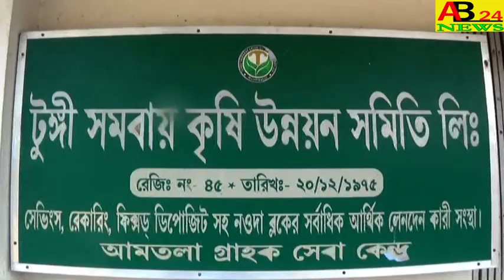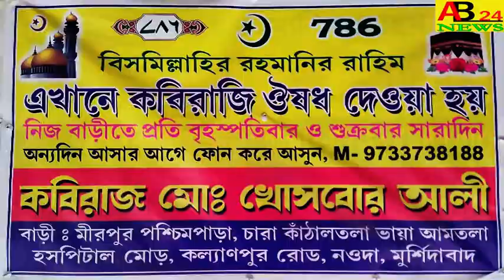রায়পুর গ্রাম পঞ্চায়েত প্রধানের বিরুদ্ধে।।অনাস্থা প্রস্তাবের হেয়ারিং।।নওদা ব্লক অফিস।।AB24NEWS#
HEARING OF NO CONFIDENCE MOTION AGAINSTRAIPUR GRAM PANCHAYAT CHIEF রায়পুর গ্রাম পঞ্চায়েত প্রধানের বিরুদ্ধে।।অনাস্থা প্রস্তাবের হেয়ারিং।।নওদা ব্লক অফিস।।